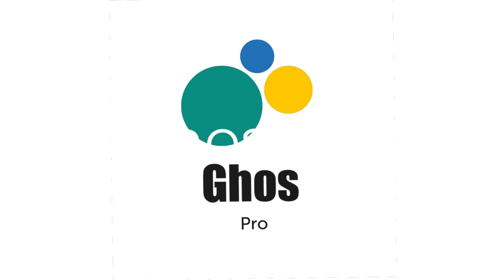Les Acteurs Principaux de la serie LA CASA DE PAPEL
La casa de papel [la ˈkasa de paˈpel]1 ou La Maison de papier (au Québec) est une série télévisée espagnole réalisée par Álex Pina et diffusée entre le 2 mai 2017 et le 23 novembre 2017 sur la chaîne Antena 3 en Espagne. Dans le reste du monde, la diffusion débute le 20 décembre 2017 sur Netflix et connaît un grand succès. La troisième partie, exclusive à Netflix, est sortie le 19 juillet 2019. La quatrième partie est annoncée pour le 3 avril 20202 et sera disponible sur la plateforme Netflix comme les 3 parties précédentes.
Un homme mystérieux, surnommé le Professeur3 (El Profesor), planifie le meilleur braquage jamais réalisé. Pour exécuter son plan, il recrute huit des meilleurs malfaiteurs en Espagne qui n'ont rien à perdre.
Le but est d'infiltrer la Fabrique nationale de la monnaie et du timbre afin d'imprimer 2,4 milliards d'euros, en petites coupures de 50 € et cela en moins de onze jours, sans verser une goutte de sang – malgré la présence de 67 otages, dont la fille de l'ambassadeur du Royaume-Uni.